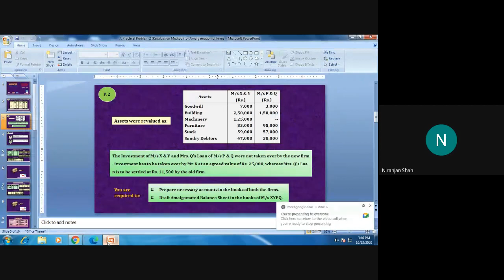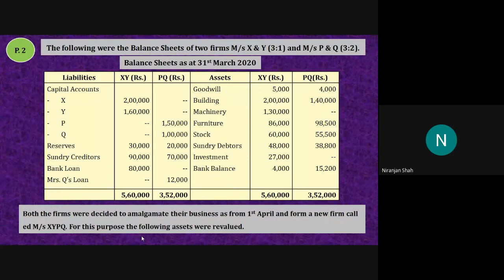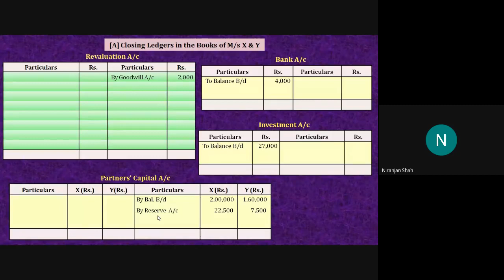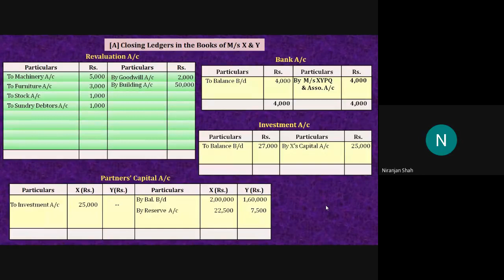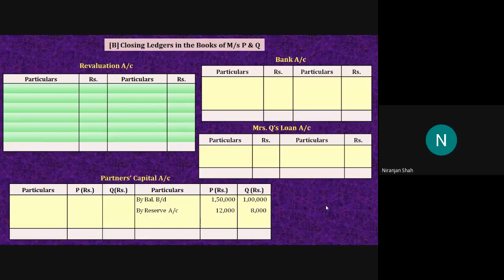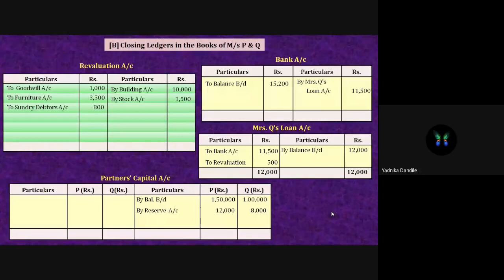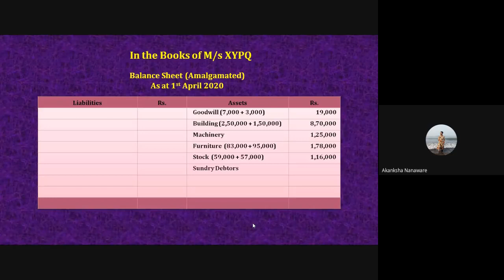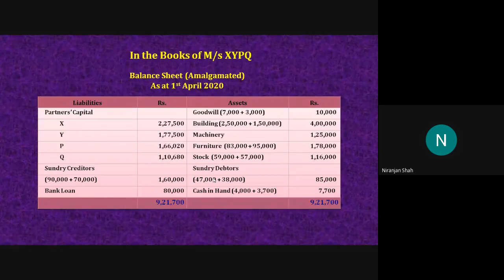Amalgamation of Partnerships Firm- Problem no.2 with solution | Dr. Niranjan Shah l